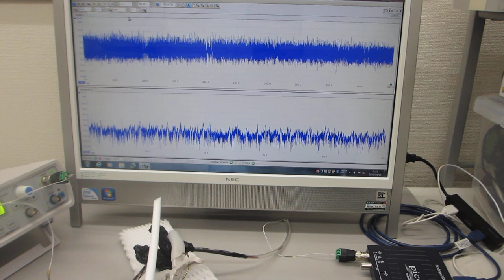超音波素子（圧電素子）の基礎実験